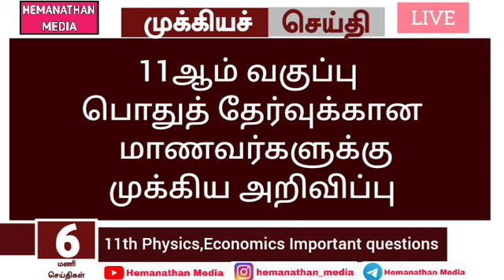11th Physics Public Important questions 2023 | 11th Standard Economics Public Exam Question papers